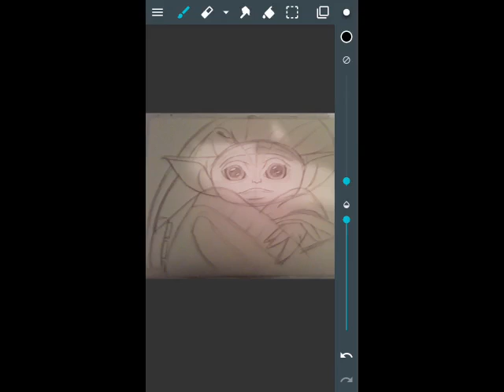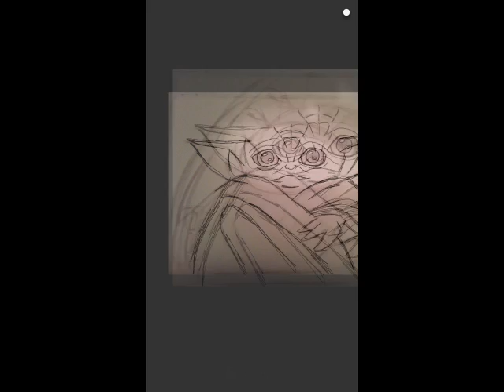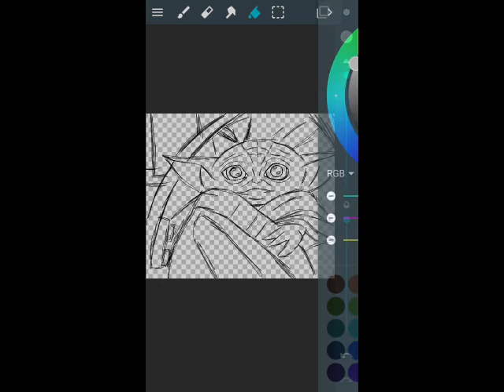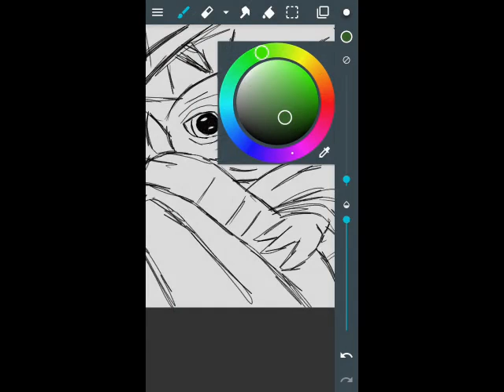Star WarsEpisode 9 The Rise Of Skywalker , Drawing Baby Yoda part 2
Hey everyone with the new Star Wars coming out in just a few days and everyone bring so excited about Baby Yoda I decided to draw him.
Here's Baby Yoda in all his Glory.